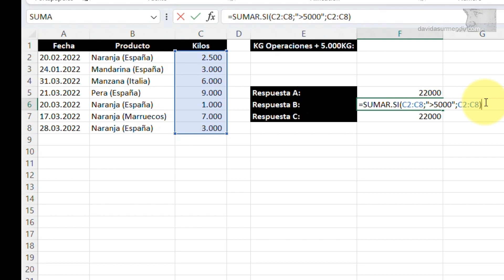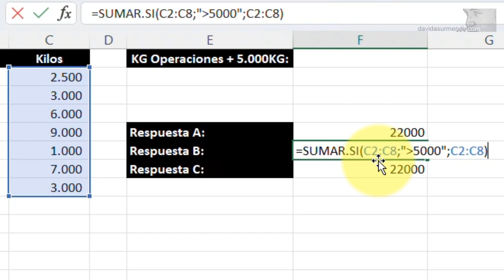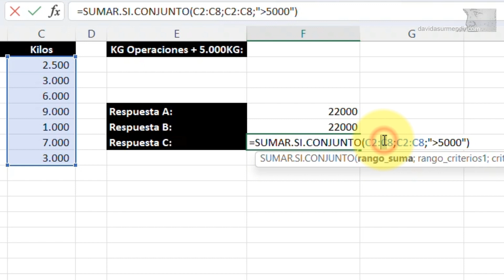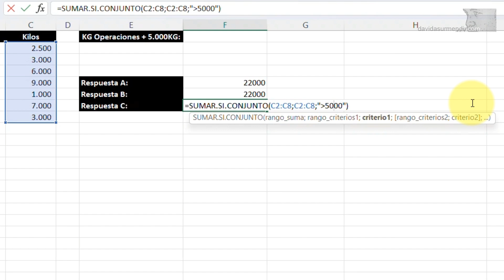0003. Evalúa tus conocimientos de Excel: Sumar celdas cuando se cumple una condición.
En este vídeo os explico porque con tres fórmulas diferentes en las que usamos las funciones SUMAR.SI y SUMAR.SI.CONJUNTO, podemos obtener la suma de unos valores cuando se cumple una condición. Para ello os explico el comportamiento del tercer argumento de la función SUMAR.SI y que la función SUMAR.SI.CONJUNTO también se puede usar para obtener la suma de unas celdas que cumplen una sola condición.

Es la respuesta a la pregunta que planteo en la comunidad de mi canal y en mi cuenta de Twitter en el siguiente enlace.

Si quieres ir evaluando tus conocimientos de Excel y de otros temas con este tipo de preguntas, activa todas las notificaciones del canal para que te lleguen avisos de su publicación o sígueme en Twitter en el siguiente enlace

Si quieres acceder a los cursos exclusivos que estoy desarrollando en Youtube, hazte miembro de ese nivel por solo 4,99€. Visita el siguiente enlace para unirte:

Si quieres acceder a mis cursos completos sobre Excel, Macros, Tablas Dinámicas, Power Pivot y DAX publicados en Udemy al precio más barato, visita la siguiente página de mi Blog